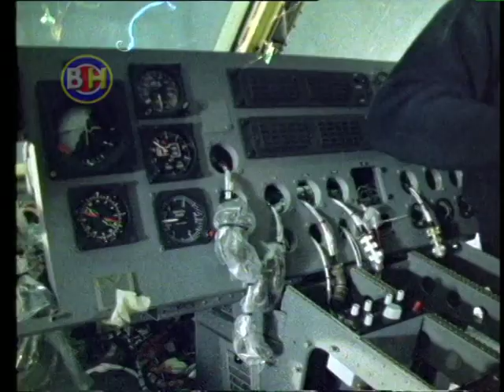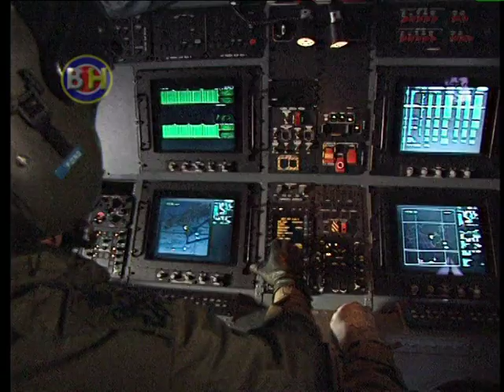AW101 The early years with engineers and pilots who have worked on the aircraft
A potted history of the evolution of the AW101 –  The engineers and pilots who have worked on the aircraft tell a few anecdotes.